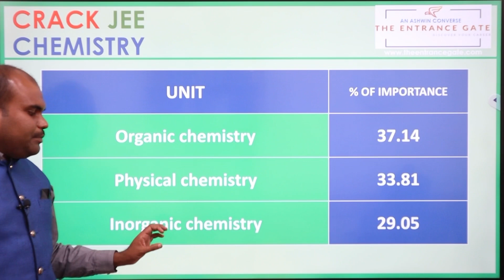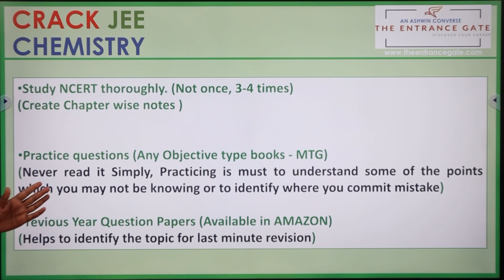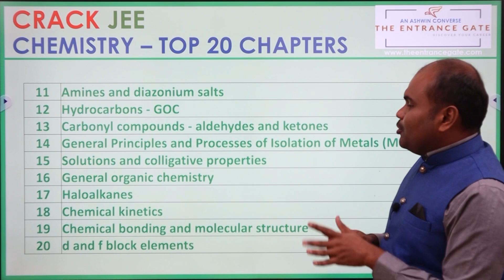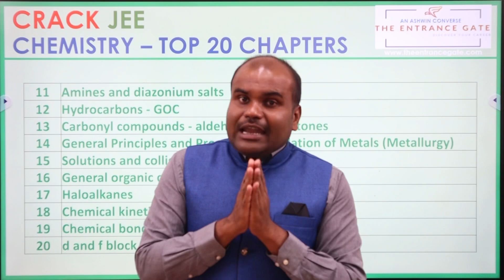JEE Mains 2022 | CHEMISTRY | Very Important Chapters | Strategies to score good marks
Join our Telegram Channel for more Career Related Updates

R. ASHWIN